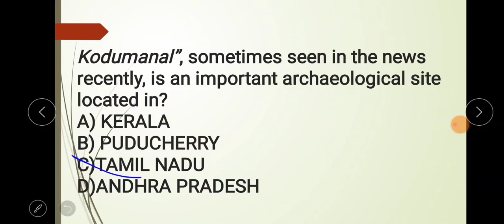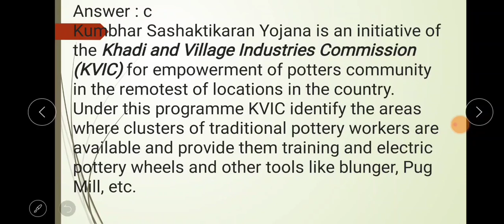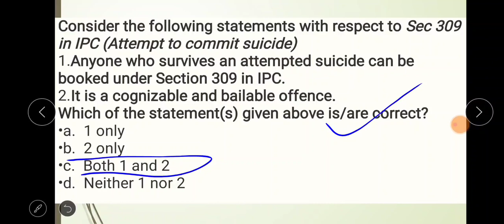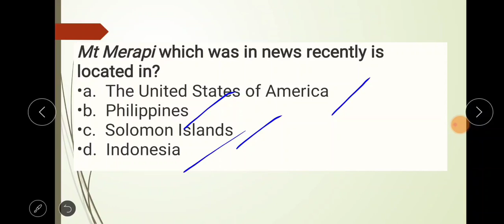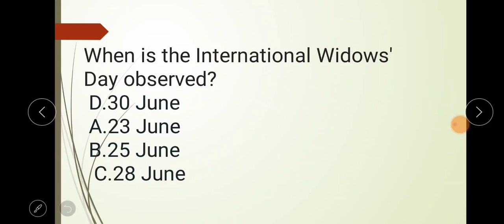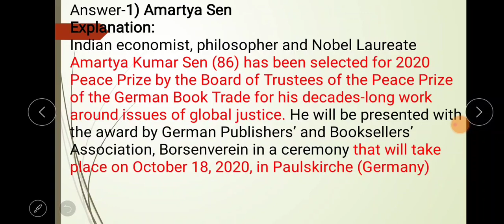Daily current affairs MCQ series//STUDY ENDEAVOUR//(kuldeep bangarwal)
Current affairs MCQ series for all competitive examination # pib# the Hindu # insight on india
All current affairs covered
DAILY CURRENT AFFAIRS MCQ SERIES
Study endeavour#

Study endeavour
Education channel

For more info join us with